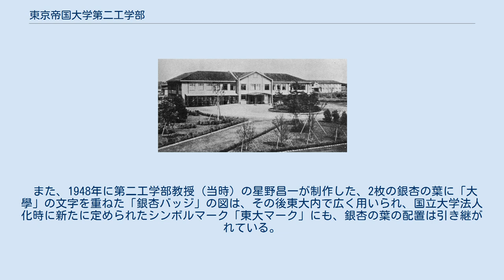東京帝国大学第二工学部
東京帝国大学第二工学部本部事務室 東京帝国大学第二工学部（とうきょうていこくだいがくだいにこうがくぶ）は、東京帝国大学（現・東京大学）が1942年から1951年まで千葉県千葉市弥生町に設置していた工学系の学部である。
略称は「二工」。
 なお、東京都文京区本郷にあった従来の東京帝国大学工学部は、第二工学部が存続していた期間は「第一工学部」と改称している。
 東京帝国大学第二工学部は、第二次世界大戦が激化する当時の情勢下において、軍事産業を支える工学者や技術者を養成するために、 当時の東京帝国大学総長だった平賀譲の発案によって設置された。
第二工学部の学科構成は本郷の第一工学部とほぼ一緒で、 の10学科構成で、3つの共通教室も設置された。
 教職員は学部長の瀬藤象二を筆頭に、教授45名・助教授32名・他15名・職員308名・合計441名であった。
教官の半数はメーカー出身者が占め、他大学の出身者や若手教官、本郷からの移籍組からなる混合部隊で、助教授の自由度も高かった。
戦争中のため校内では農作物が栽培され、男子職員の出征に伴い女子職員が増えていった。
また、研究設備を疎開させる研究室もあった。
 学生定員数は420名（機械のみ60名、他9学科は各40名の定員）で、学部廃止までに2,562名を輩出した。
学生は入学に際して第一工学部か第二工学部かを選ぶことができず、大学側で両学部の学力が均等になるように調整された。
 敷地面積は14.7万坪（48.5ヘクタール）であり、最寄り駅は総武線の西千葉駅であった。
なお、西千葉駅が出来たのは第二工学部に学生が入学して半年たってからであり、それまでは教職員・学生とも稲毛駅から2kmの距離を歩いて通学していた。
 また、東京帝国大学の全面協力のもと、興亜工業大学（現・千葉工業大学）が1942年（昭和17年）に創立されて以来、興亜工業大学と東京大学工学部の学術交流は深く、興亜工業大学が千葉県に移転し、千葉工業大学と改称後もその関係は続いた。
その中でも特に、同じ千葉県にあったことから第二工学部との学術交流が盛んで、東京帝国大学第二工学部に進学し、研究に従事する者も多かった。
 第二次世界大戦で日本が降伏して連合国軍占領下に入った影響を受け、1947年にはそれぞれ航空機体学科・航空原動機学科・造兵学科が、物理工学科・内燃機関学科・精密工学科に改組を余儀なくされた。
加えて、学制改革に伴い東大内で教養学部や第二工学部の処遇が議論され、総合大学として2つの工学部は不要であること、教養学部以外の学部は本郷に集約すべきことなどの理由から、第二工学部は廃止され、生産技術研究所として再出発することになる。
なお、立地についてはGHQから駒場に移転する案が示されたが、瀬藤は千葉の既存施設を継承することを貫いた。
現在、跡地は千葉大学弥生キャンパスになっている。
 また、1948年に第二工学部教授（当時）の星野昌一が制作した、2枚の銀杏の葉に「大學」の文字を重ねた「銀杏バッジ」の図は、その後東大内で広く用いられ、国立大学法人化時に新たに定められたシンボルマーク「東大マーク」にも、銀杏の葉の配置は引き継がれている。